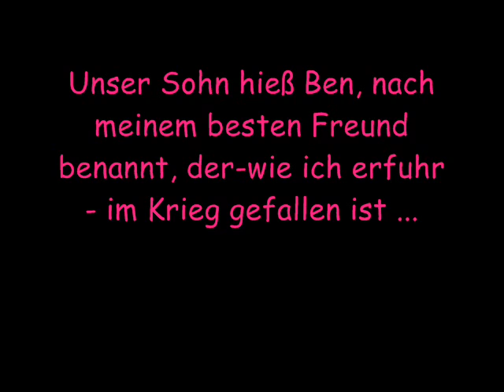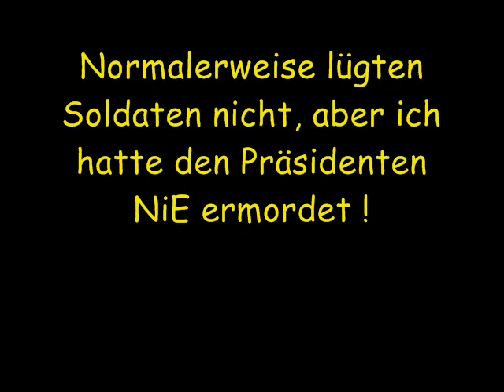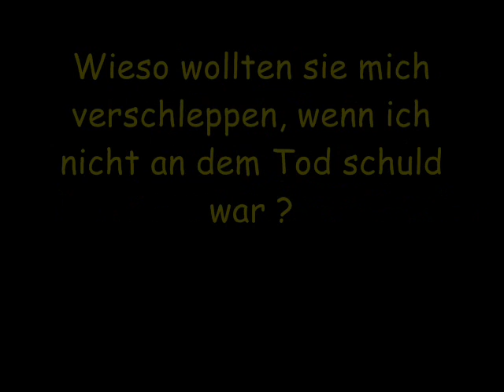World War lll 3/4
READ!!
Alsoo es geht noch weiter!!
und an dich famouzPrincess ^^
ich hatte lust dich zu ärgern darum der name :D
xoxo